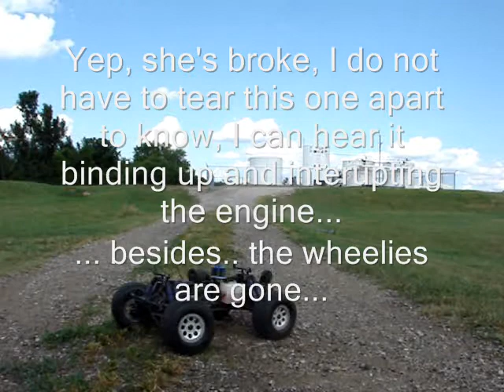Death to a rear pinion, bad landings Savage X with Clocked Picco 28 Savage XL with LRP 30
I went out to test the transmission in my X, first gear has been a dead horse for months. I have been messing with it and it is still gone. Second to third is erratic too, I am thinking it may be time to turn this one into a box of parts.

I ran across a road to some oil tanks that has a gentle ditch on one side and an elevated road bed. I have tried jumping here many times and never could get the landings down at speed, I tried again today with the XL and abused the rear differential to death, it is ugly... go ahead Earl... have a good laugh...